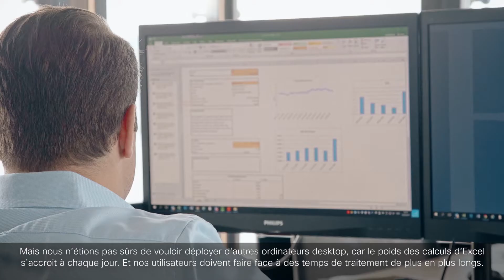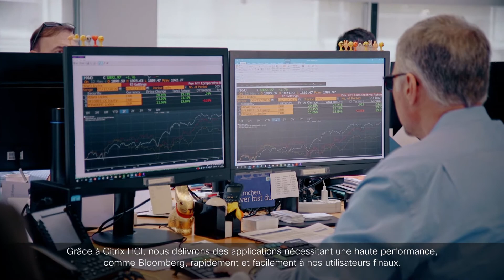Témoignage Groupe Bellevue l Cisco HyperFlex (VOSTF)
Le groupe Bellevue double la vitesse d'exécution de ses
postes de travail virtuels grâce à Cisco HyperFlex.